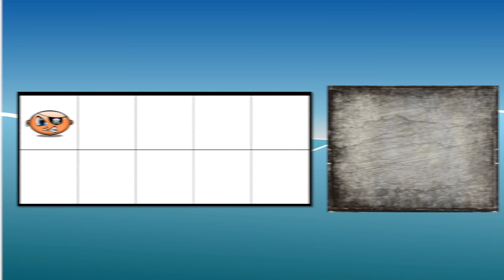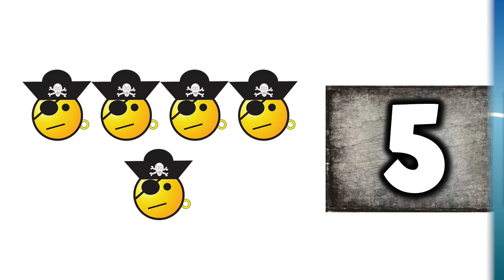Subitize with a Pirate [soob-i-tize version] (pirate-themed math song for kids)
...or find me on Teachers Pay Teachers!

Song: SUBITIZE WITH A PIRATE
*Pronounced "soob-i-tiz-ing" in this song*

Educational Content: Practicing the skill of subitizing up to 10 (looking at a set of items and instantly recognizing how many) using: pirate-themed ten-frames, pirate-themed tally marks, and pirate-themed random sets

There are multiple versions of this song.  Please note which pictures are in them, but also how I pronounce the word “subitize.”  I have made 2 videos for each, so you can use the one that pronounces it “like you do in your classroom."

508 Stewart Street